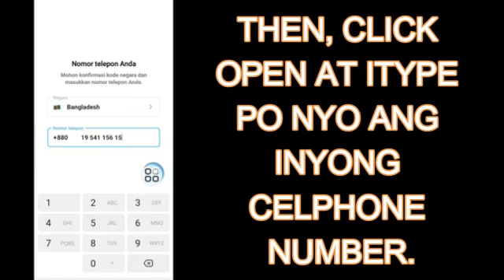PAANO MAGDOWNLOAD NG TELEGRAM AT MAGKAROON NG TELEGRAM ACCOUNT | TUTORIAL VIDEO FOR TELEGRAM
Paano magdownload ng Telegram at magkaroon ng Telegram account? Tutorial video for telegram pra sa iyo...Maraming salamat po...

🔴 ►Ang Channel na ito ay may content na Tungkol sa:
-Word of God and Prayers
-Love and Relationship
-Personality Development and skills
- Motivations / Inspirations
- How to do Videos